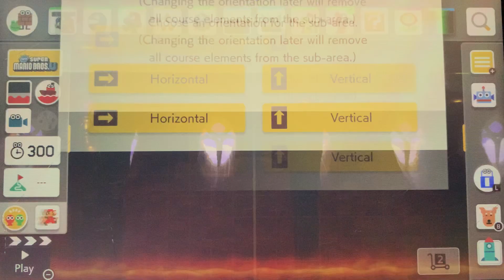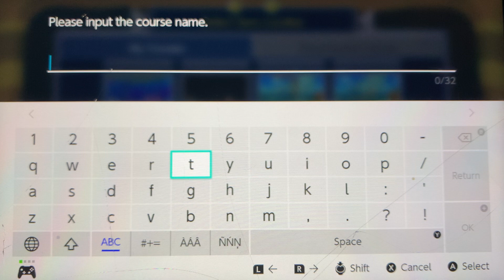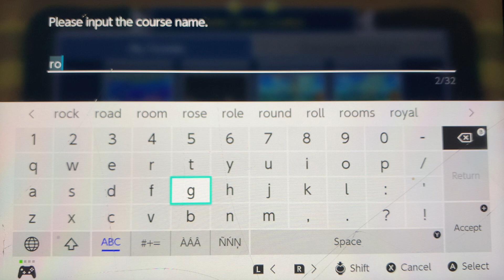Creating a Level in Mario Maker - Bosses 2